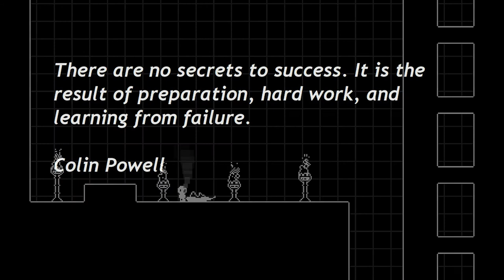SQUIRM - Short Overview and Evaluation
Developed and published by Alex Carpenter - Squirm. Hardcore platformer with 8 Bit graphics and music will leave you suprised on how good this game is.